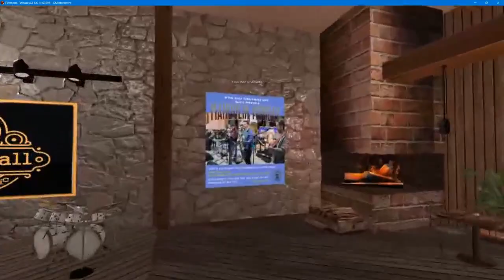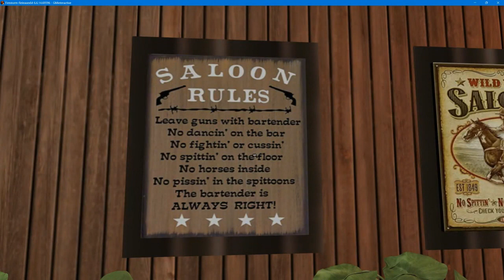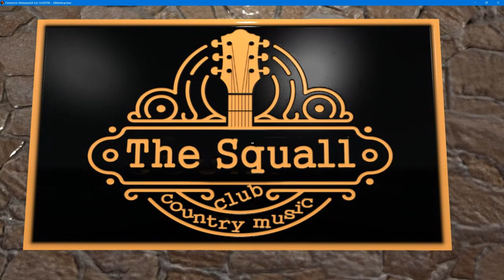Mandolin Monday @ The Squall Wild West Wednesday Nov 8, 2023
Mandonlin Monday a RL Band play the Squall in the Virtual World Wolf Territories Grid